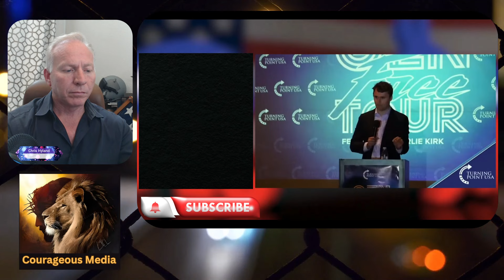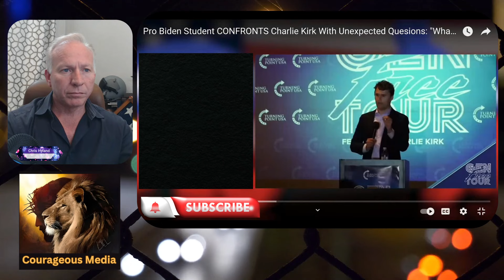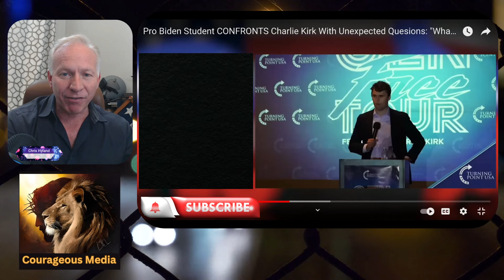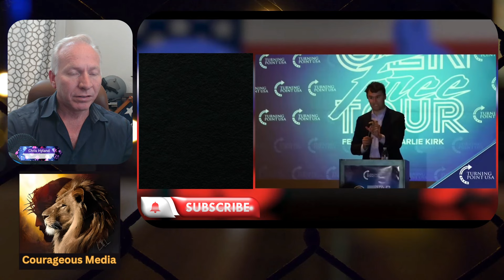MUST WATCH: Charlie Kirk Savagely OWNS Pro-Biden Activist on Biden Corruption and China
😤 MUST WATCH: Charlie Kirk utterly SAVAGES a pro-Biden activist over the corruption scandal surrounding Biden's shady ties to China! 🔥 This debate gets HEATED as Kirk lays out the damning evidence against Biden and his family's enrichment schemes.
🤯 The pro-Biden shill tries his best to defend the indefensible, but gets DEMOLISHED by Kirk's relentless onslaught of facts. You won't believe how flustered the activist gets as Kirk exposes Biden's concerning China dealings one by one! 🤐
👀 This is must-see content for anyone interested in real journalism exposing the deep corruption at the highest levels of power. Don't miss this epic takedown! 💥